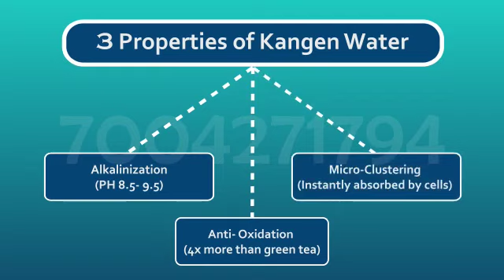Are you giving the right fuel to your body? Change Your Water, Change Your Life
For more Information & free live Demonstration or business inquiry, please speak to the person who has shared this link with you or you can also write to us at or Call us on 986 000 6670.

Please do like our videos and share with someone who may get relief and benefits from this miraculous water.

You may write your suggestions/questions and advise on the comment box.

Stay Healthy! Stay Safe! Change Your Water, Change Your Life.